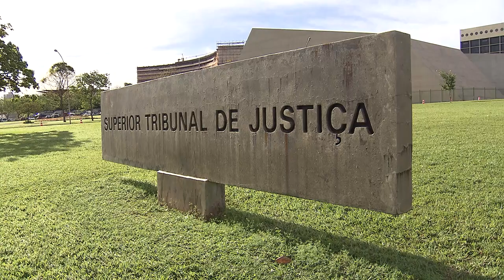Mulher acusada de se passar por advogada para dar golpe imobiliário em Campinas (SP) continua presa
O presidente do Superior Tribunal de Justiça (STJ), ministro Humberto Martins, indeferiu a análise de habeas corpus impetrado para revogar a prisão preventiva de uma mulher acusada pela prática dos crimes de estelionato, falsidade ideológica e exercício ilegal de profissão. Segundo a investigação, ela se apresentou como advogada para vender imóvel que não lhe pertencia na região metropolitana de Campinas (SP).